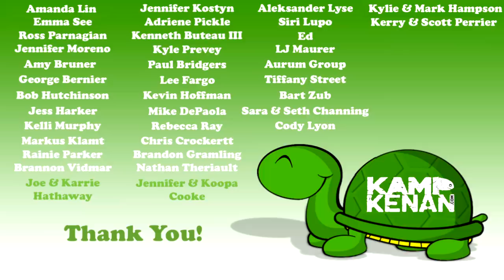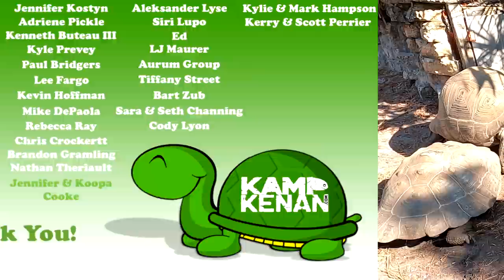Young Tortoise vs Old Tortoise!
Keeping reptiles is often an act of patience and love, especially when you are caring for a giant tortoise! There is a big difference between a young Aldabra tortoise or Galapagos and an old one.  It's not just size, it's also about time, a lifetime in fact!